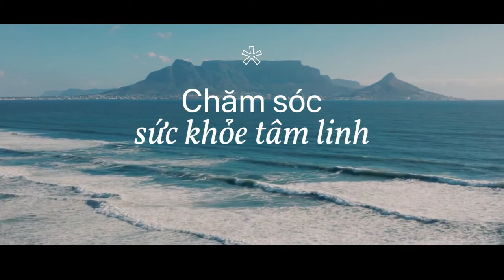GÂY DỰNG HÔN NHÂN | Số 01| Làm Sao Để Chọn Đúng Người Phối Ngẫu?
Mark Pi | GÂY DỰNG HÔN NHÂN | Số 01| Làm Sao Để Chọn Đúng Người Phối Ngẫu

Việc chọn được người phối ngẫu, có lẽ là vấn đề chăn chở của rất nhiều bạn trẻ... Ai cũng khao khát có được tình yêu có được một hôn nhân tốt đẹp trong ý muốn Chúa!
Nhưng có người rất dễ đến với hôn nhân nhưng ngược lại có nhiều người rất khó để có thể tìm kiếm hôn nhân của mình!!!

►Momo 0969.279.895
or
►Chủ Tài Khoản: Lê Văn Lộc
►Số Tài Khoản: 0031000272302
►Swift Code: BFTV VNVX